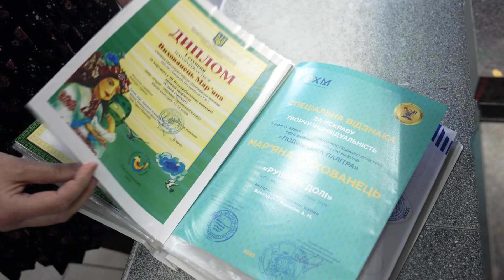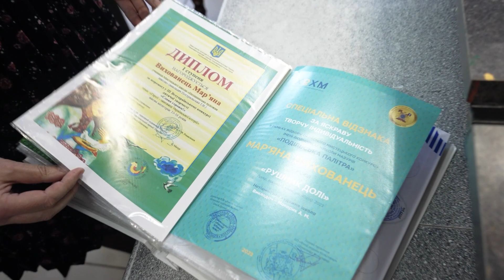Мар’яна Вихованець – призерка міжнародних конкурсів з образотворчого мистецтва | XAECTV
Мар’яна Вихованець з 2016 року навчається у Нетішинській художній школі. Дівчина протягом семи років опановувала тонкощі мистецтва на художньо-графічному відділенні, також навчалася ткацтву, протягом двох років навчається на відділенні дизайну одягу.
   Народилася дівчинка у творчій родині: мама Майя Юліанівна – вчителька художньої школи, тато Тарас Васильович – історик, краєзнавець. Мар’яна любила малювати з дитинства, завжди була спостережливою, по-дорослому терплячою у роботі, відрізнялася від інших дітей особливим баченням художніх образів.
   Мар’яна Вихованець – призерка багатьох конкурсів регіонального, всеукраїнського та міжнародного рівнів. Серед її здобутків: гран-прі   у Міжнародному конкурсі «Tatra of stars» (Словенія, 2022), 3-є місце у Міжнародному конкурсі декоративно-ужиткового та образотворчого мистецтва «Уявіть майбутнє планети» (Великобританія, 2021). Упродовж років Мар’яна бере участь і здобуває призові місця у конкурсі «Атомна енергетика і ми», який проводиться Хмельницькою АЕС. У 2023-му її робота «Дівчина-енергія» завоювала перше місце. Школярка також здобула перемогу у Всеукраїнському конкурсі учнівської творчості «Об’єднаймося ж, брати мої!» з роботою «На панщині пшеницю жала».
   Улюблений жанр у Мар’яни – графіка, роботи дівчини приваблюють особливою енергетикою і неповторним художнім поглядом. Свою майбутню професію Мар’яна Вихованець також бачить творчою, мріє стати художником-ілюстратором.
YouTube-канал телестудії ВП "Хмельницька АЕС" - однієї з 4 діючих АЕС України. Інформаційні сюжети, репортажі про події на Хмельницькій АЕС, місті-супутнику Нетішині та у громадах, які розташовані у 30-кілометровій зоні спостереження.
YouTube channel by TV studio of Khmelnytskyi NPP, which is one of the four Ukrainian NPPs in operation. Information stories, reports on events at the Khmelnytskyi NPP, the satellite town Netishyn and in the communities located in the 30-kilometer of the adjacent area.